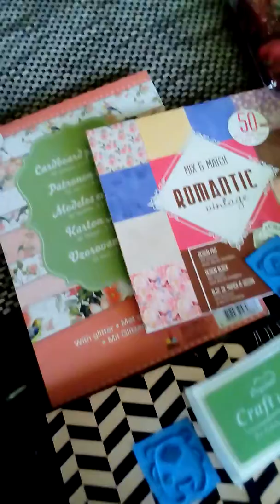{ Février le mois des cadeaux}